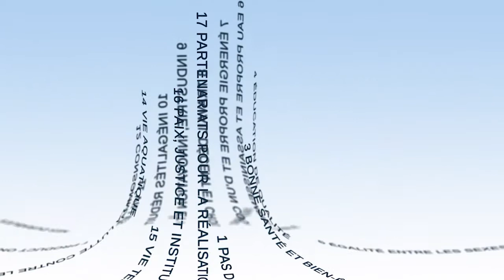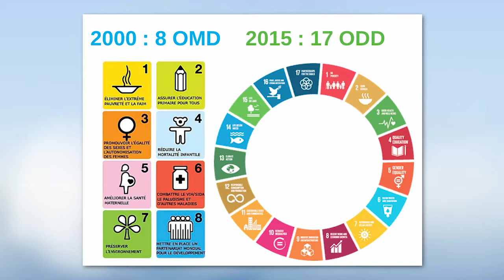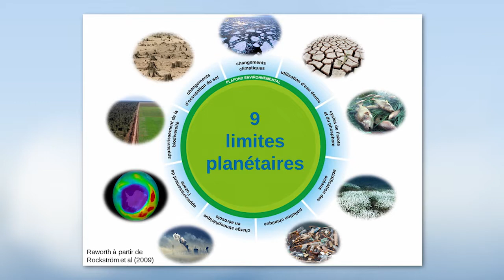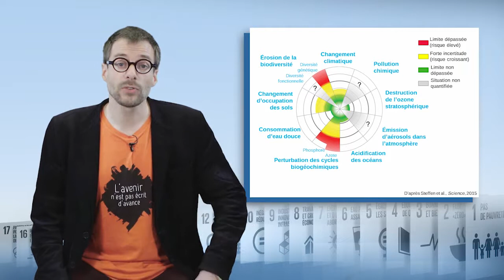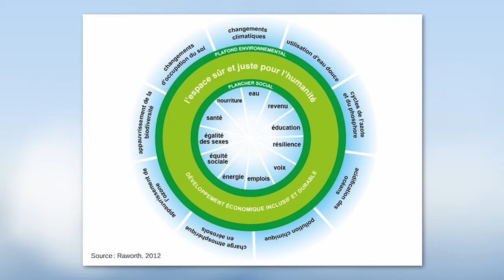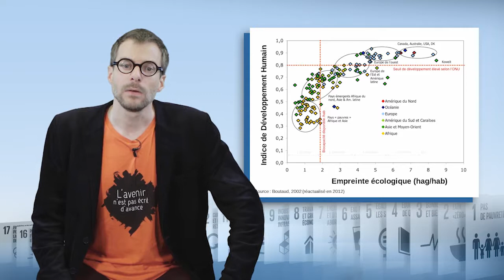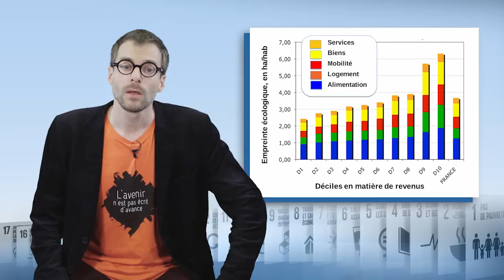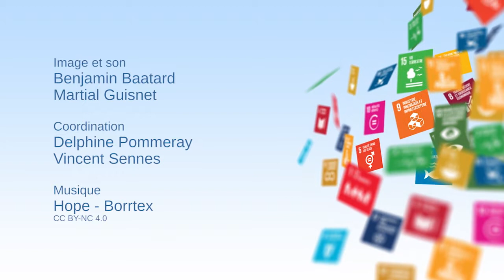Пончик, или пространство между социальным и экологическим пределом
Жан Меркер (Jean Merckaert), главный редактор издания Revue Projet, объясняет в этом видео, почему при обсуждении целей устойчивого развития (ЦУР) часто используется концепция пончика. Он описывает, каким должно быть справедливое и безопасное для человечества жизненное пространство, и обрисовывает масштаб задачи, которая предполагает значительное сокращение неравенства в мире.